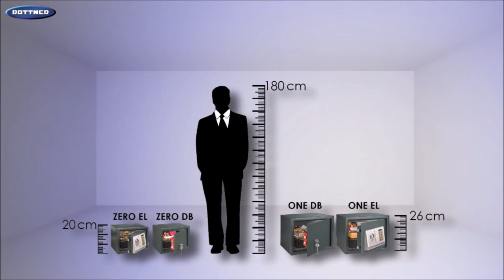Rottner Security Prostar --- SK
Jednoplášťový elektronický nábytkový sejf
Dverný plášť 3 mm, stabilné závesy
2 otvory na zadnej stene a podlahe pre ukotvenie
Elektronický zámok s núdzovým mechanickým otváraním
Kotviaci materiál je súčasťou dodávky